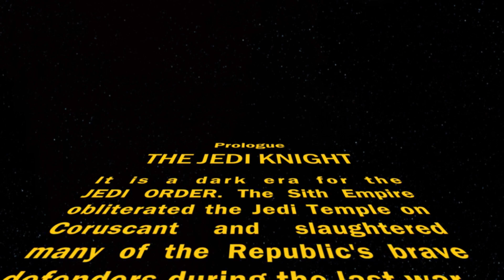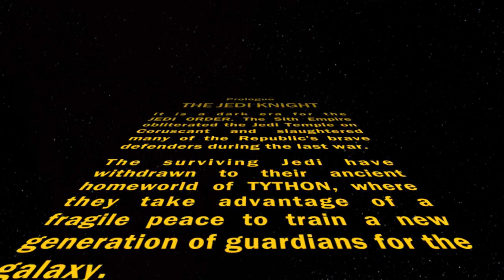SWTOR - All Lightside Jedi Guardian Gameplay Walkthrough Ep 1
In this series we will be playing through Star Wars The Old Republic as a Jedi Guardian from start to finish + all Side Quests. We will be playing this walkthrough as a full Light Side Jedi, that means if there is a lightside choice in conversation we will only choose that option.

Signing Off,
Elrond Undomiel (Characters Name) Yes LOTR Geek in Star Wars!